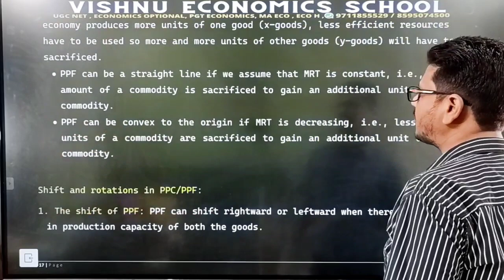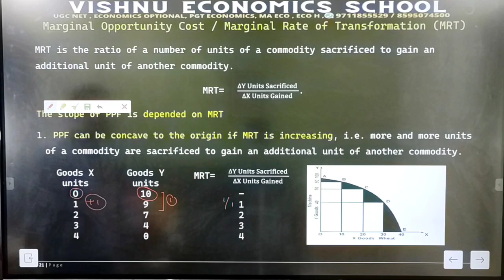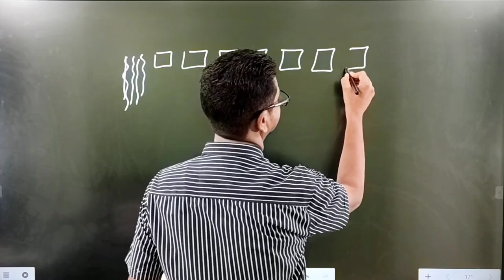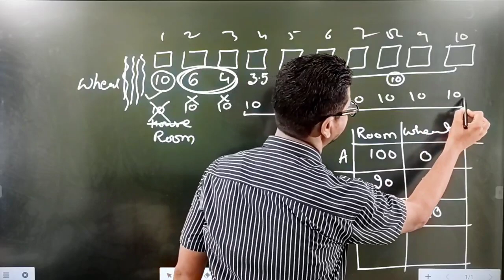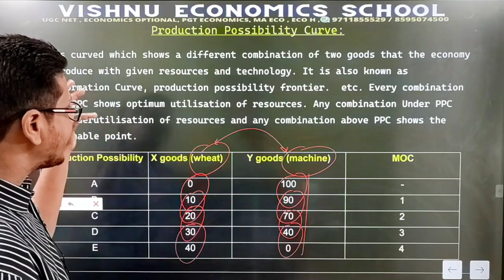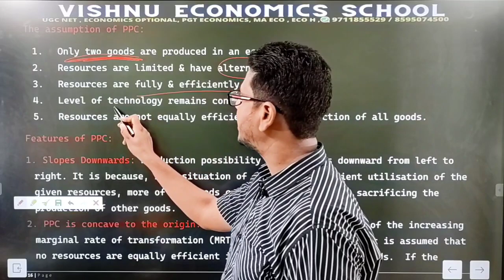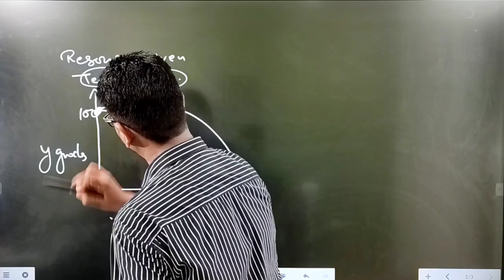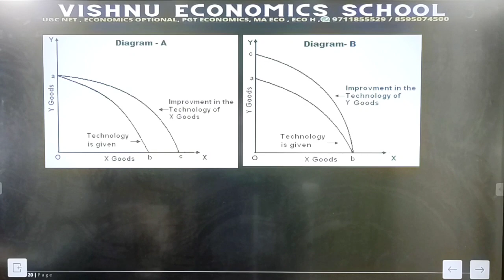Production Possibility Curve | IGNOU | BECC 101| ECO H | Introductory Microeconomics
DEMO
ENGLISH MEDIUM

1. Securing conditions for functioning market mechanism government (Regulation and measures are needed)
2. Providing legal framework (the contractual agreement and exchange)
3. Provision of public goods and merit goods when the market field provides these goods.
4. Correcting the problem arising from externalities
5. Correcting in equal distribution of income and wealth (Transfer of Property rights)
6. Securing social objectives (high employment level, price level stability, Desired rate of growth, poverty eradication, and economic development)
7. Controlling monopoly